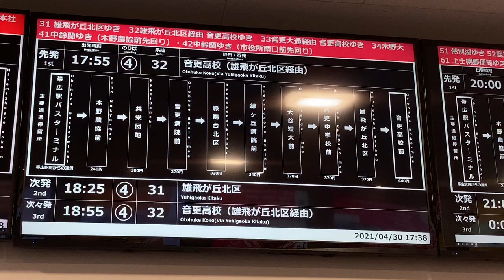帯広駅バスターミナル案内所・待合所「おびくる」 バス発車案内ディスプレイ